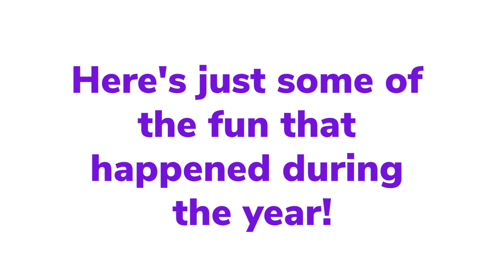2019 Lookback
It's been another amazing year for Scouting in Thurrock. Here are just some of the hundreds of activities that happened during 2019!